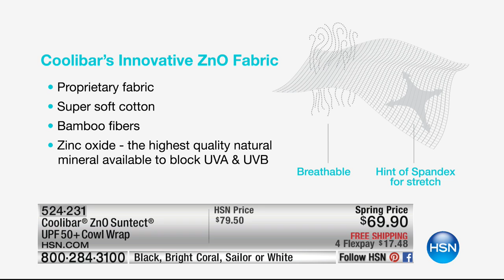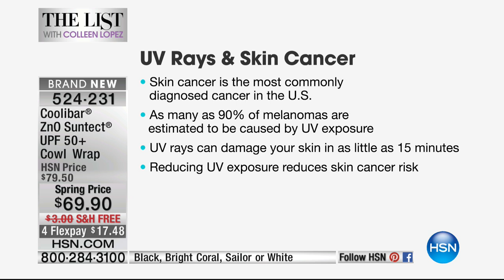Coolibar ZnO Suntect UPF 50+ Cowl Wrap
Keep sun rays at bay in a stylish way. This sunprotective wrap gives you a little "shade" when you need it most. It makes a great traveling companion as...